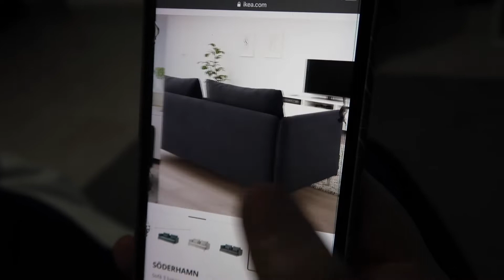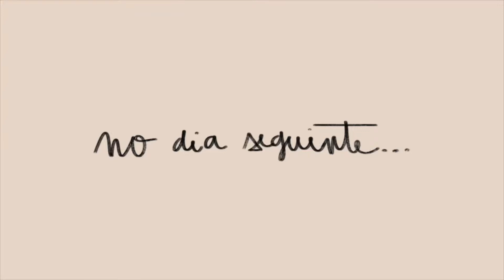WEEKLYVLOG - mudámos de sofá e voltámos ao cinema! Yesss.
Oláá MALTA!

Mais um vídeo para vocês. Desta vez , partilhamos algumas mudanças inesperadas é uma felicidade imensa de irmos ao cinema e ver a Cruella. Ouro sob azul . Esperamos muito que gostem!!